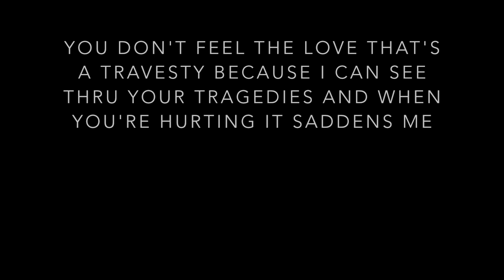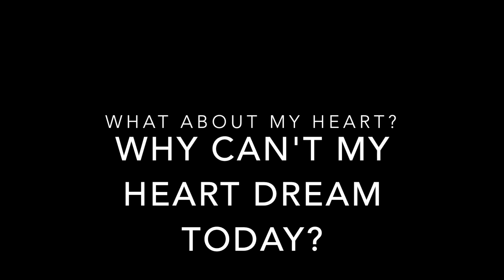Marlin Brandoe feat. bevlove - Heart Taker (Official Audio & Lyric Video)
Marlin Brandoe feat. bevlove - Heart Taker
Original Music and official single from the Motion Picture 'Sugar'